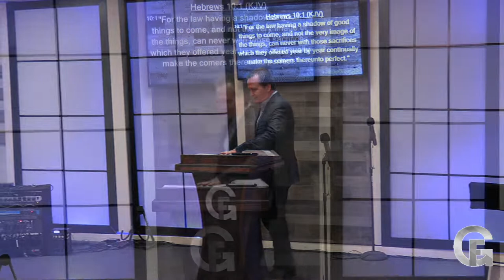"Righteous" Series Part 2 - Pastor Jeff Backer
"Righteous" Series Part 2 - Pastor Jeff Backer - Learn how Jesus made us the righteousness of God in Christ!